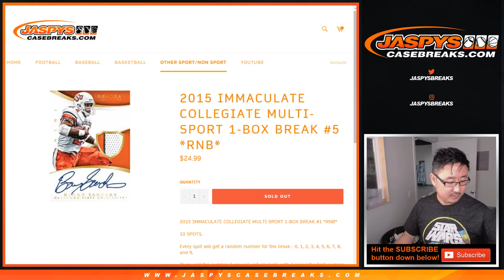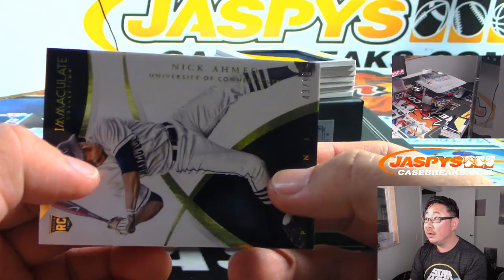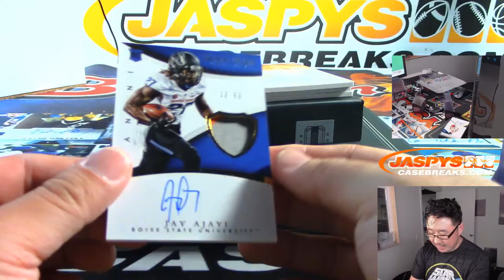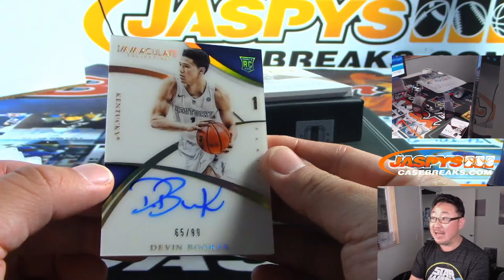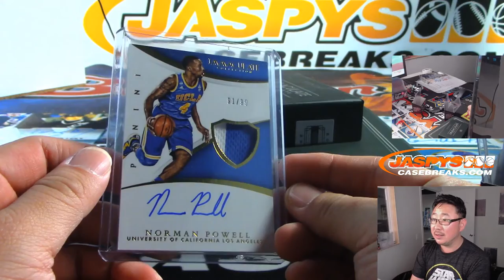W, 09/25/19 || 1Box RNB #5 || 2015 Panini IMMACULATE COLLEGIATE Multi-Sport